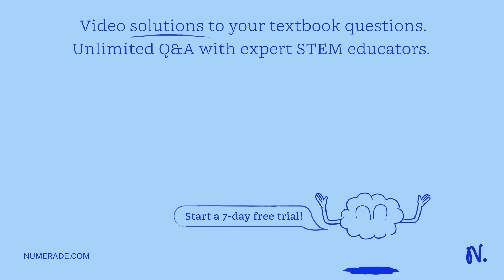The gaseous compound BrCl decomposes at high temperature in a sealed container: 2 BrCl(g) â‡Œ Br2(g…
The gaseous compound BrCl decomposes at high temperature in a sealed container: 2 BrCl(g) â‡Œ Br2(g) + Cl2(g). Initially, the vessel is charged at 500 K with BrCl(g) at a partial pressure of 0.500 atm. At equilibrium, the BrCl(g) partial pressure is 0.040 atm. Calculate the value of Kp at 500 K.